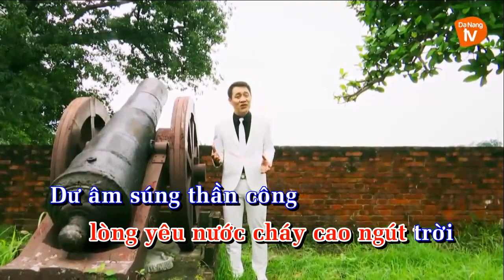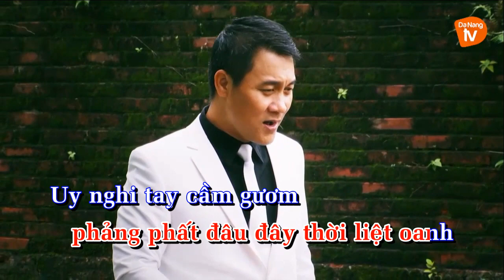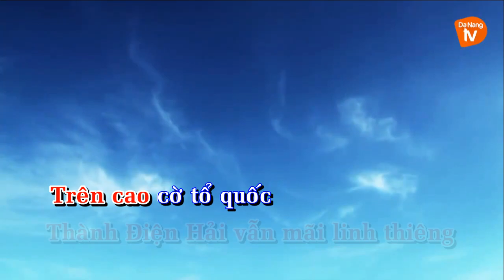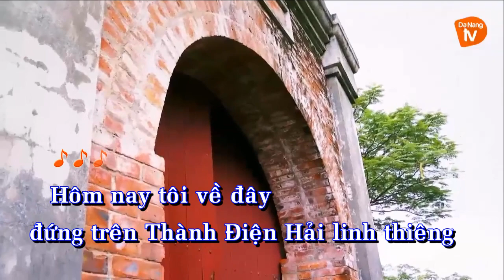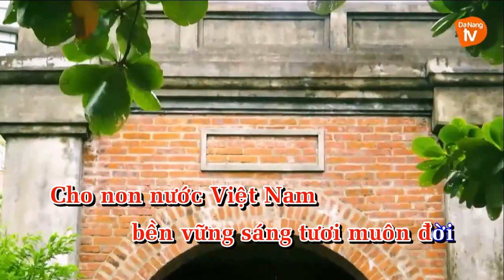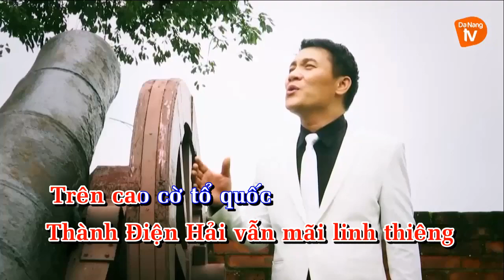Karaoke Linh Thiêng Thành Điện Hải - Công Trứ - Kỷ Niệm 165 Năm Đà Nẵng Kháng Pháp (1858 - 2023)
Tác giả ca khúc: Văn Nhi Phan